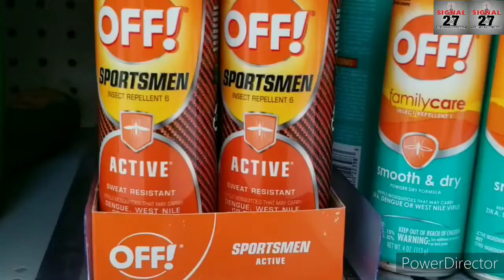DANNERIUM OFF GETTING